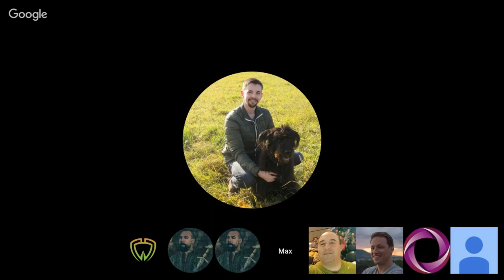How to use ColdCard in Wasabi? - Max Hillebrand